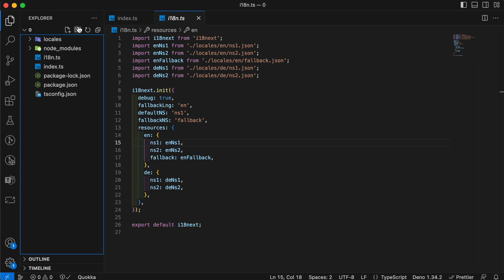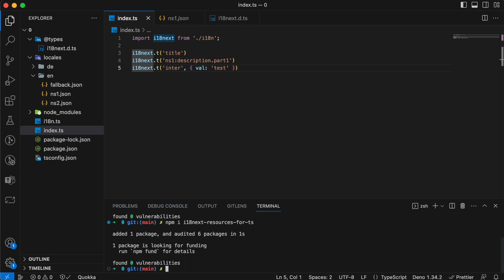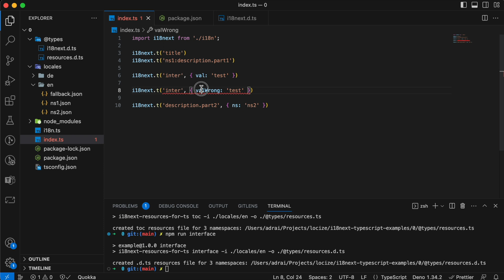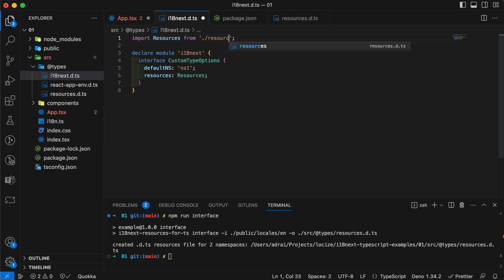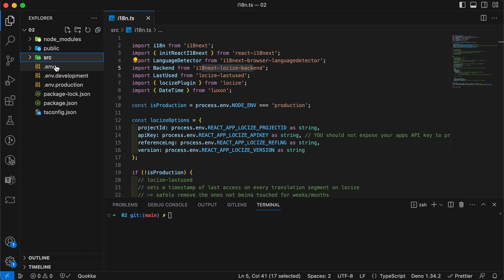Type-Safe Translations with i18next for your TypeScript project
In this video you will see how to introduce type-safe translations within your TypeScript projects thanks to i18next.